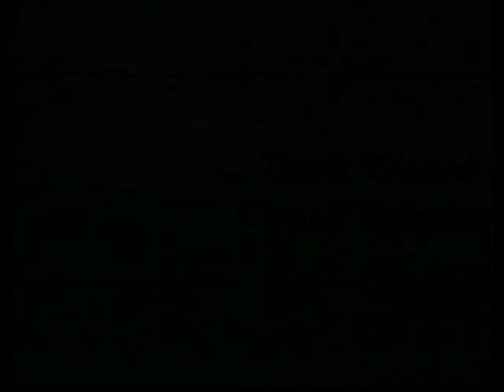DJCLPP Symposium 2012: The Consequences & Constitutional Dilemma of State Debt | Afternoon Session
Duke Journal of Constitutional Law and Public Policy Annual Spring Symposium. The Constitution and the Sovereign States Moderator: Steven Schwarcz, Duke Law Participants: Adam Feibelman, Tulane Law Emily Johnson, Wachtell Lipton, Ernest Young, Duke Law Thank You and Closing Remarks Closing: Kara Duffle, Editor-in-Chief